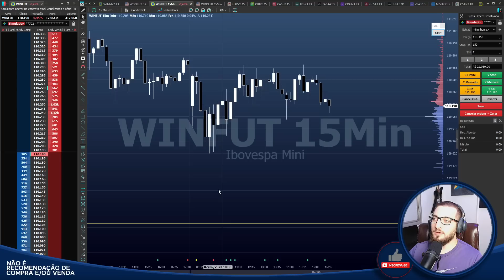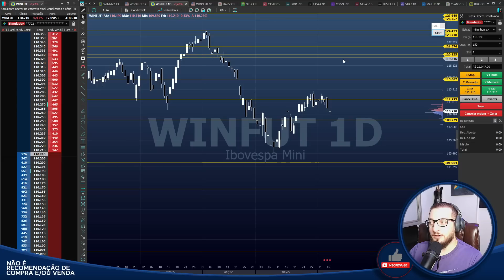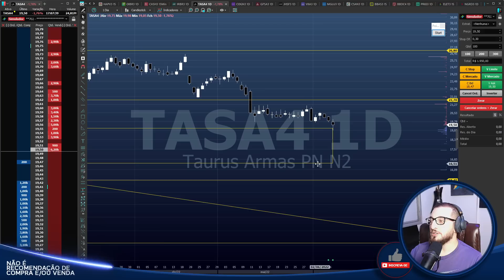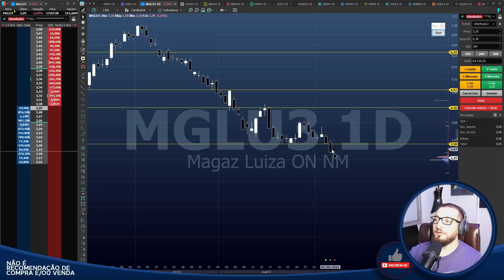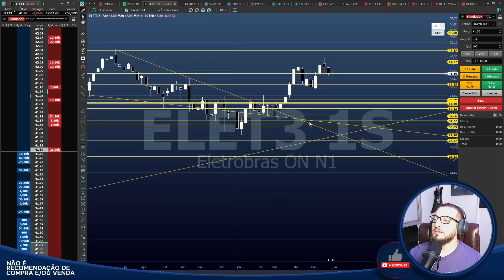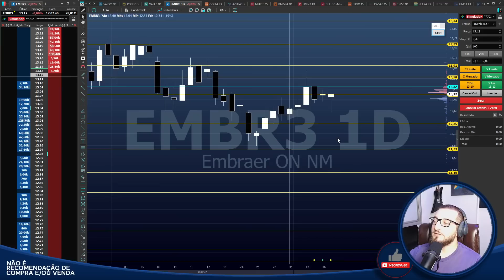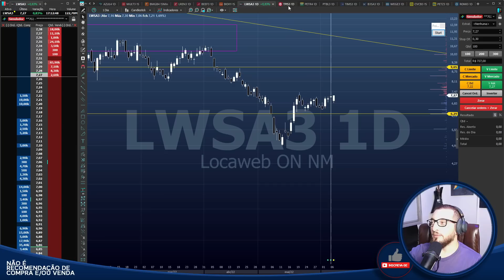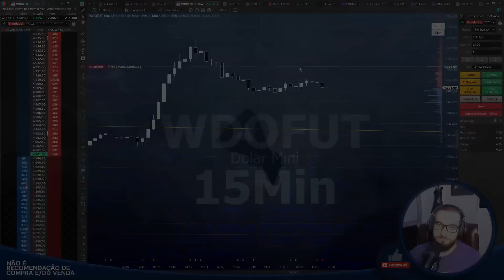🔴#361 Fechamento Diário - Urso VIOLENTO! - Analisando as mais queridas do Mercado Financeiro!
🟠Cursos🟠
Mundo Cripto com Pai Peter

Caixa Postal: 76586
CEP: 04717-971